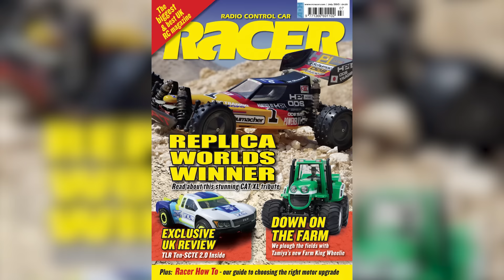RC Autopsy // Episode 4 // Lee Martin's Triple Euros-Winning Tamiya TRF201X 1/10th scale buggy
RCTV Heroes were able to watch this FIRST! Our highly scientific series with Dr Lee Martin unearthing the secrets of famous scale racing vehicles from the past continues with another Championship-winning car, this time HIS OWN racing car from Tamiya!

Thank you to Schumacher for allowing us to make this first season of shows, and to Lee's assistant Dr Tristan Neal!

Become an RCTV Hero to support our livestreams and get access to perks! for details!

What do you think of this episode? Whose historic RC racing cars would YOU like to see Autopsied?